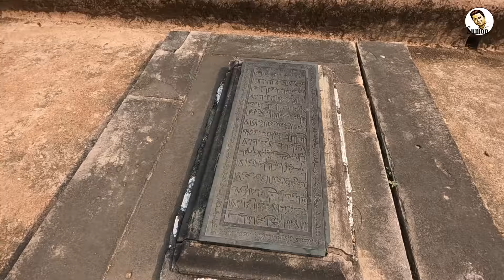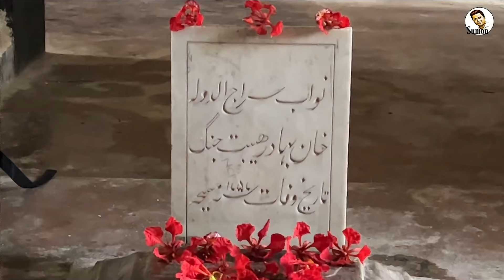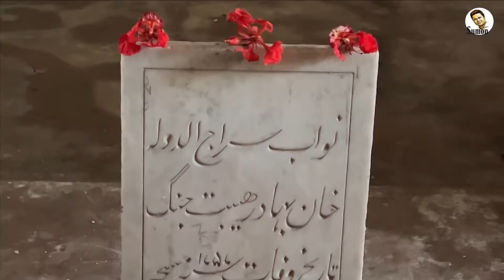নবাব সিরাজের স্ত্রী লুৎফুন্নেসা কি ফিরে এসেছেন পুনর্জন্ম নিয়ে || Grave of Siraj || Murshidabad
গত প্রায় বছর খানেক ধরেই শুনে আসছিলাম, নবাবের কবরে পাশে নাকি সারাদিন বসে থাকেন, কবরের পরিচর্যা করেন এক হিন্দু নারী। নবাবের প্রতি এমন ভালোবাসার কারণে তাকে অনেকেই এ যুগের লুৎফুন্নেসা খেতাব দিয়ে দিয়েছে। হীরাঝিল প্রাসাদের ভিডিওতে সমর্পিতা দত্ত নামের সেই নারীকে আপনারা অনেকেই দেখেছেন, আজ খোশবাগে গিয়ে দেখতে চাই আসলেই নবাবের কবরের পাশে কী করেন তিনি এর পাশাপাশি জানাবো আরো অজানা কবর ও কবরের ইতিহাস সম্পর্কে।